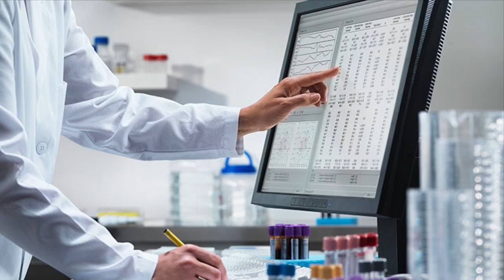Funny Jokes - A Very Special Turkey On Thanksgiving.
There was a turkey farmer who was always trying to create the perfect turkey for thanksgiving. Happy Thanksgiving everyone, a funny thanksgiving joke about a turkey is what is in store for you today. This is the perfect joke to tell around the thanksgiving dinner table. If you are looking for a thanksgiving joke or a turkey joke, this is the right funny video for you.

Browse around the channel for all of out other funny jokes. We have bad jokes and dad jokes, little Johnny jokes and even corny jokes. Try not to laugh at the best jokes ever. Plenty of jokes to tell your friends that will make you laugh so hard. Hope you enjoy all the funny joke videos and of course our thanksgiving joke to tell.

Funny Jokes and good times. I create funny jokes by adding my own unique creative value and voice to the source material that tells the story and transforms it into a funny joke. All Jokes voiced by myself to create unique and original content. A showcase of voiceover talent and voice acting, creating jokes by adding significant original commentary to the images, that also tell a story through editing. I show my presence in my videos with a full voiceover narration. Sit back, relax and browse through a collection of funny jokes. I use my voice and visuals to transform the original work to create a new creative perspective through satire. Great comedy and humor, Little Johnny Jokes and much more. Some random funny videos may appear too!

Joke.